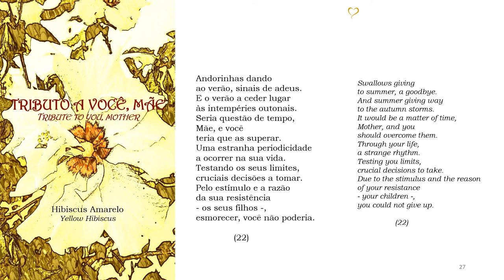TRIBUTO A VOCÊ, MÃE p22 com áudio - pg 27 (com versão em Inglês)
Poema "22" do livro TRIBUTO A VOCÊ, MÃE de Hibiscus Amarelo (pseudônimo da escritora Sellma Batalha) - "TRIBUTE TO YOU, MOTHER by Yellow Hibiscus" -, 2014.

Este poema-estrofe é parte de uma sequência de poemas que interligam uma só história.